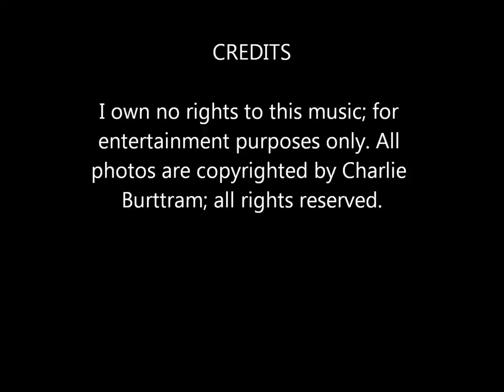Blackie & the Rodeo Kings "Black Sheep"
Blackie & the Rodeo Kings, featuring Serena Ryder